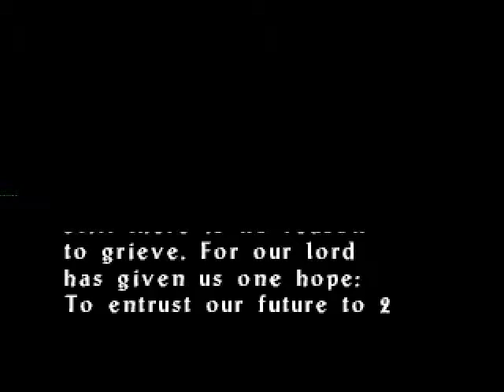Castlevania Legacy of Darkness After the credits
If you stick around after the credits you get to see this cutscene. Pretty cool cutscene cause it explains why Dracula has a different final form when you face him with Carrie Fernandez and Reinhardt Schneider. Konami owns the rights to this game.